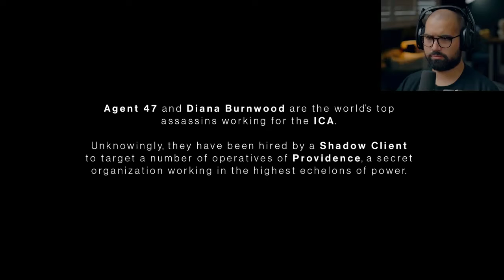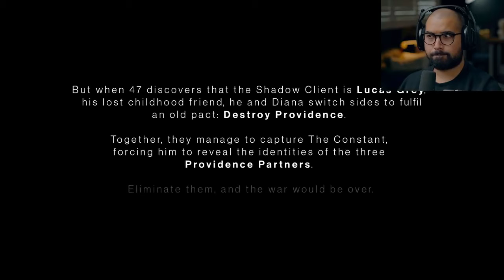HITMAN 3 GAMEPLAY REACTION |PART 1|PC|WRITTEN REACTION|FOR THE LOVE OF GAMING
This is a hollow gameplay reaction on written reaction of hitman 3
to checkout how the game works and what its all about